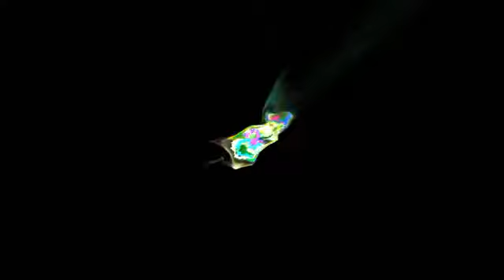Bassboxben - 1993 Old Skool Rave Hardcore U nO dA sCoRe - Vinyl Mix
All mixes are just me enjoying playing vinyl records from my collection..